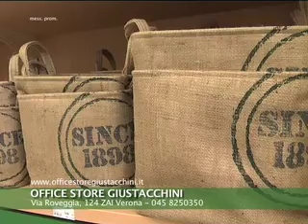Office Store Giustacchini - 12 maggio 2012